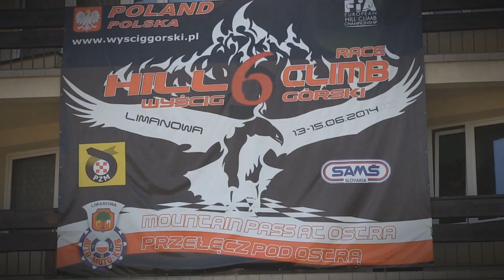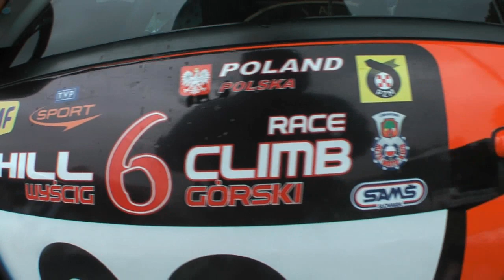EHCC Limanowa 2014 | Damian Łata | Mitsubishi Lancer EVO IX [MotoRecords.pl]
Opis oferuję nagrania video w jakości HD każdemu startującemu zawodnikowi